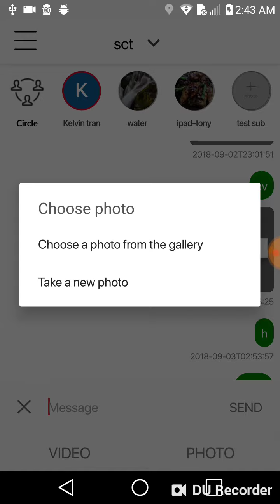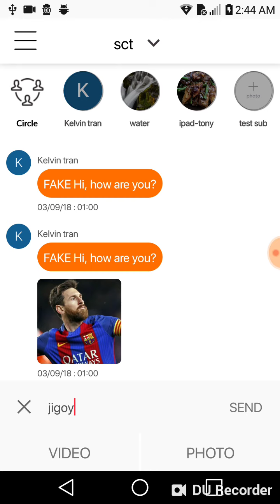Sing tel chat module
Sing tel chat module test